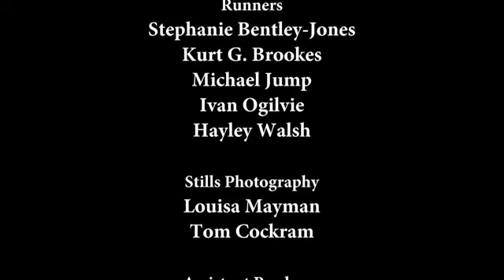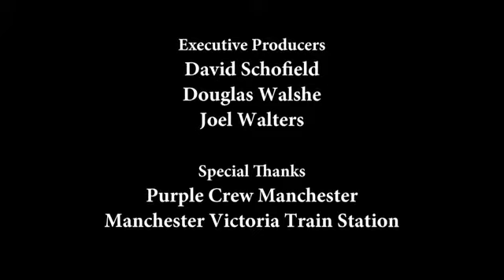Last Train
My first short after leaving uni, made on the last of my graduate loan most of which was blown on good times. Shot over 4 nights between 1am and 6am in Manchester Victoria station. One night was the coldest on record that year, but is was fun in a sick way.The idea for the film came from conversations with friends about situations we had all found ourselves in at some point similar to that depicted in the short. I wanted to explore how we react/behave in certain situations given the world we are presented in the media. The film screened at a bunch of festivals including last years Encounters where it picked up 3 nominations but no awards. Its currently on tour around the globe with Encounters best of British selection.